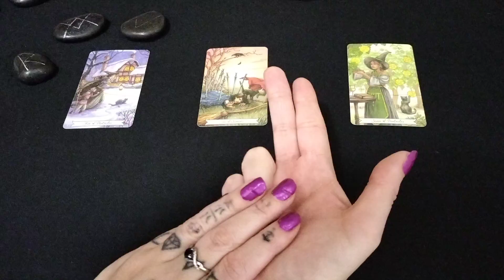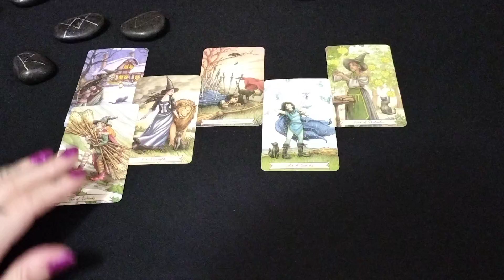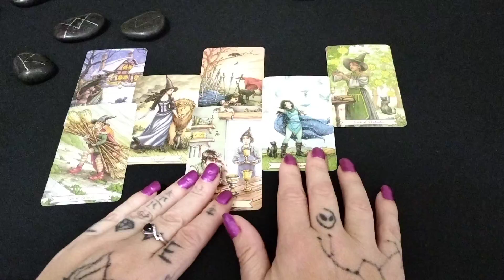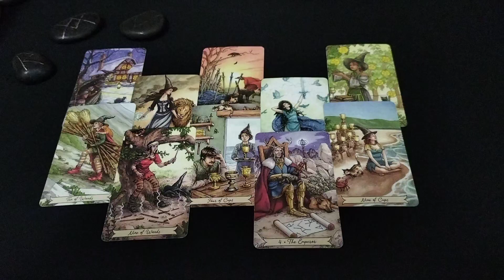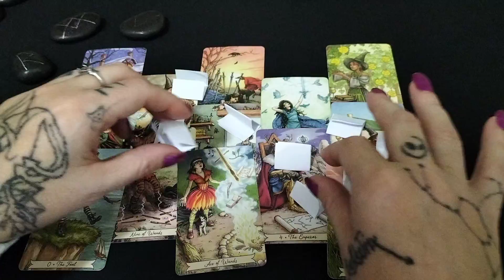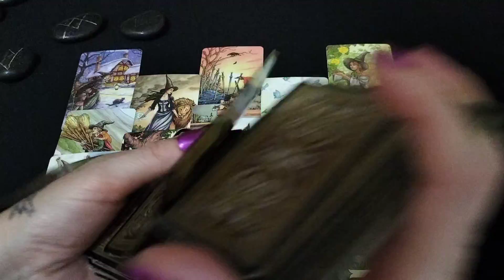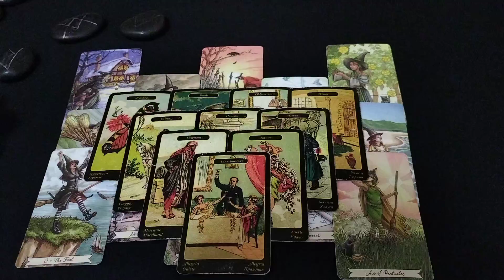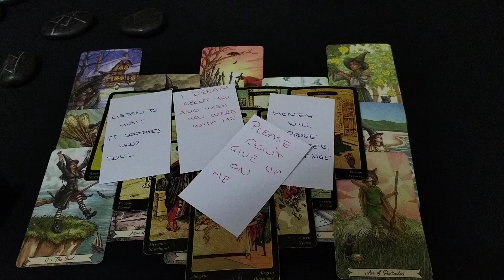Taurus Daily Tarot ❤️You HAVE To Watch This! ⚠ Seriously What Have You Manifested?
* Taurus Tarot Reading *Join me every day exclusively for daily Taurus tarot readings!
Hello Taurus,
Welcome to your weekend energy update reading.
Todays readings ❤️ You Have To Watch This! ⚠ Seriously What Have You Manifested?
Timestamps
Runes - 00:16
Tarot - 02:17
Lucky Numbers - 13:29
Gypsy Oracle - 15:41
Personalised Messages - 18:02